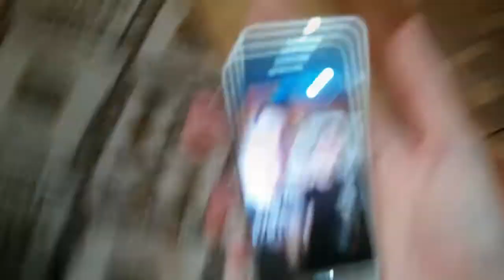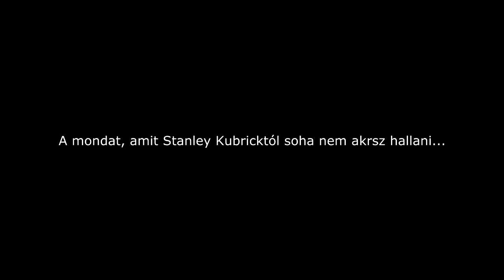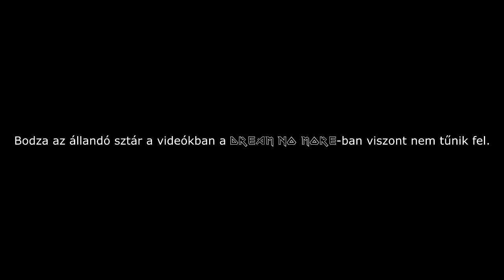Dream No More - BAKIK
Stanley Kubrick: A világ egyik, ha nem a legnagyobb rendezője. A Ragyogás c. filmje arról lett hírhedt, hogy egy jelenetet (baseball ütős) kb 127szer vett újra. Elmondása szerint nem volt 127 csak kb. 60. Ami szintén nem kevés.